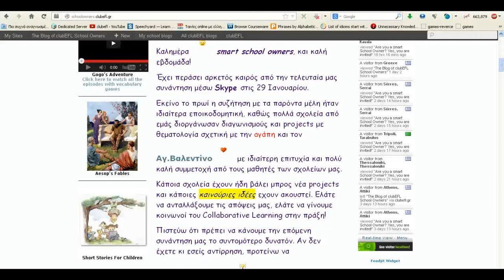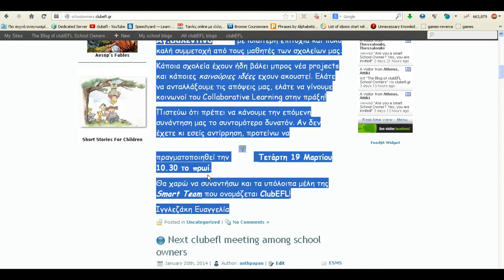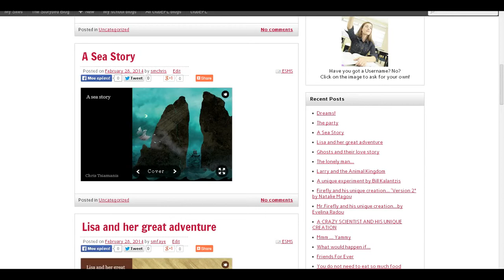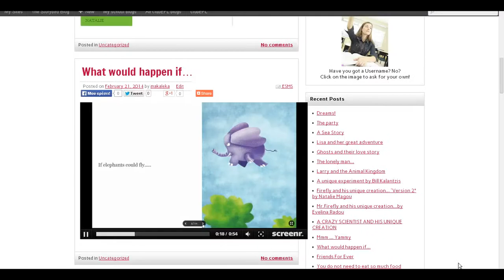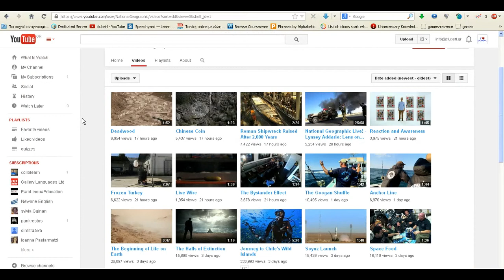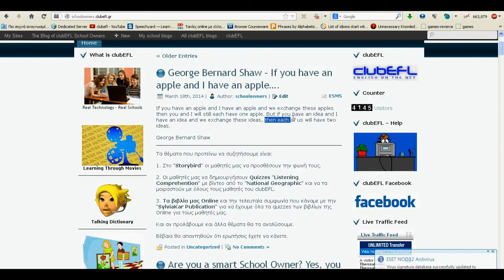clubEFL Meeting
If you have an apple and I have an apple and we exchange these apples then you and I will still each have one apple. But if you have an idea and I have an idea and we exchange these ideas, then each of us will have two ideas. George Bernard Shaw